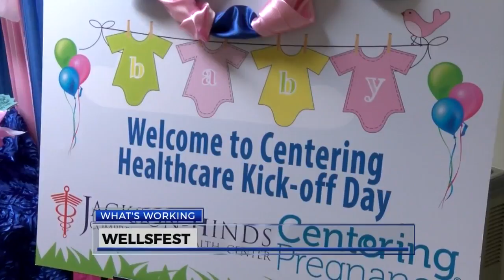What's Working: Wellsfest 'A Festival with Heart'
What's Working: Wellsfest